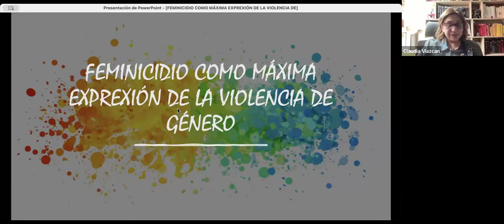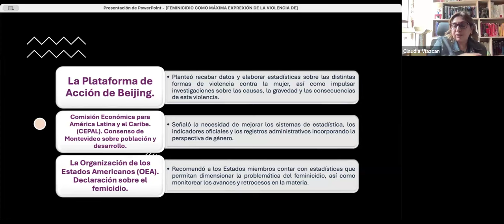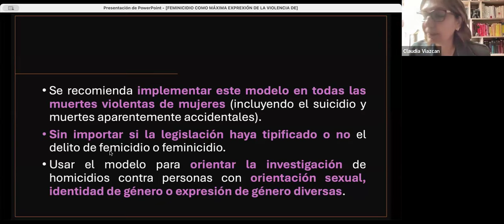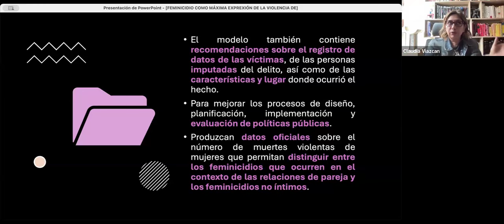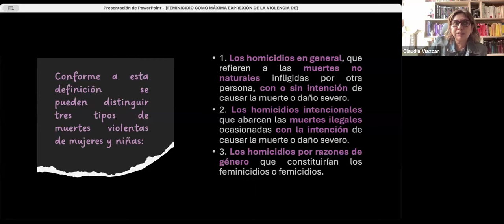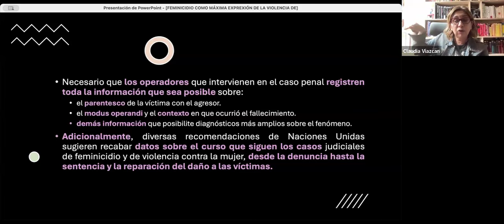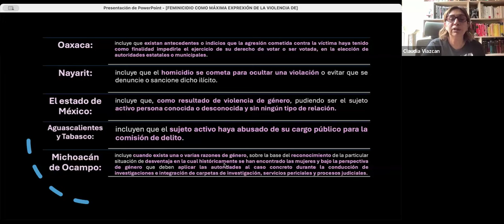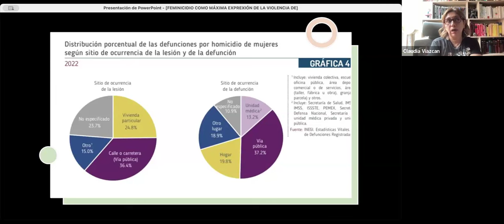Feminicidio como máxima expresión de la violencia de género